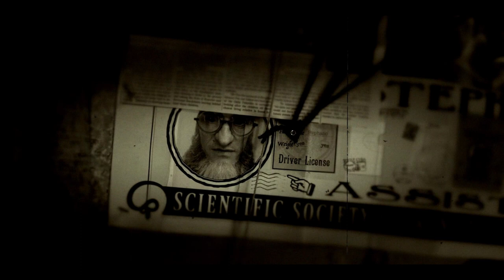A Series of Unfortunate Events Soundtrack | Look Away (Reptile Room P2)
Composed by: James Newton Howard and/or Nick Urata
Plays in:
maybe one of these days i'll say it